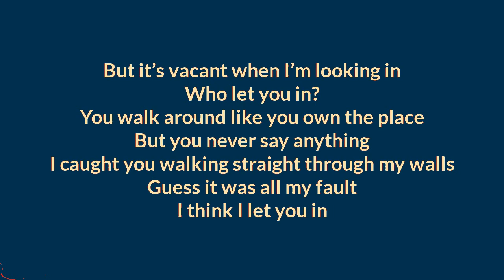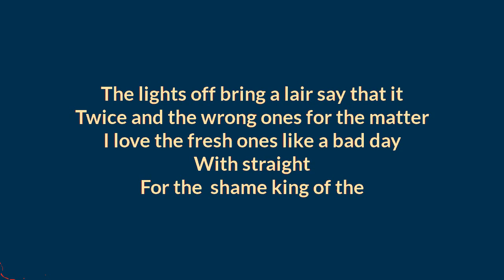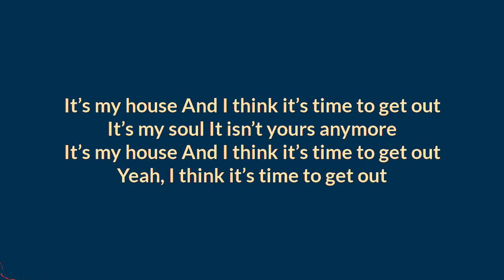Machine Gun Kelly - In These Walls (Lyrics)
Lockdown Session Day 19. Vocal sample PVRIS - 'My House'

Lyrics

I feel you in these walls
You're a cold air creeping in
Chill me to my bones and skin
I heard you down the hall
But it's vacant when I'm looking in
Oh, who let you in?
You walk around like you own the place
But you never say anything
I caught you walking straight through my walls
Guess it was all my fault
I think I let you in

[Verse: Machine Gun Kelly]
Look
You said I never wrote a song for you
So I hope this one is haunting you
You said even if it took forever
That me and you would be together
And I never thought that you would lie
So I'll admit I took advantage of your precious time
I'll admit I took advantage of you every night that I was on the road
Even at home I wouldn't do you right
I'll admit it, but don't think for a minute I'ma let you
Convince me that what we started is finished
Or for a second that I wouldn't take a bullet to the head for you
Paint the bottom on my floor red for you
Kissed by an angel, touched by the devil
Blood from a nose red as a rose petal
I think we're caught up in a power trip
She my Kate Moss, I'm her Johnny Depp

Light pull the fast life in the fast lane
Fights in the cab, nights drinkin' champagne
Ice make it last, ice for the back pain
With the knife on the dash, pipe with the ashtray
And we fuck with the lights on, break a lamp shade
Did it twice in the room, once in the matinee, oh
Hide all the fresh wounds like a band-aid
With the stripes on the black suits for the campaign, oh
What a damn shame
King of the underworld, what a damn name
'Cause he killed all the other girls in the damn frame
For a queen that he never realized had fangs
Damn, do you feel what I'm sayin'?
Take a knife in the back, wanna feel my pain
Make a slice to the wrist to reveal those veins
I could see your face, man I feel insane

[Chorus: Lynn Gunn & Machine Gun Kelly]
Never thought that I would feel like this (Yeah)
Such a mess when I'm in your presence
I've had enough, think you've been making me sick
Gotta get you out of my system, yeah
It's my house
And I think it's time to get out
It's my soul
It isn't yours anymore
It's my house
Yeah, I think it's time to get out

[Outro: Lynn Gunn & Machine Gun Kelly]
Yeah, yeah, ooh, oh-oh